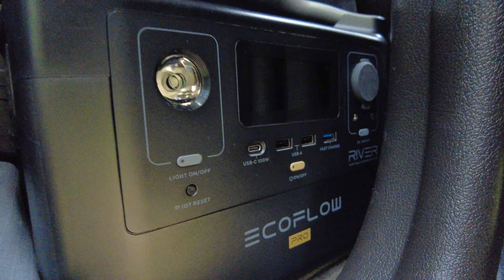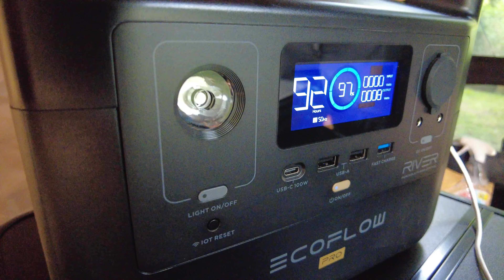VAN TOUR - Notre HUMMER aménagé (Front Runner) !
Aujourd'hui on vous présente notre Hummer H3 alpha aménagé. ( 4x4 tour)
Du modèle du véhicule à notre matériel et installation, nous vous montrons tout.

Si vous avez des questions, n'hésitez pas à les laisser en commentaire et nous y répondrons.

Instagram voyages : Kraken_Travels
Instagram voitures: black_hummvy

📷 Notre matériel vidéo :

Micro du DJI pocket 2
➡️ 4K

00:00 Introduction
00:37 Hummer
02:41 Matériel embarqué
09:09 Montage équipements Front Runner
10:32 Tente de toit
11:37 Chambre d'auvent
12:23 Table
13:12 Chaises Front Runner
13:55 Cuisine
16:16 Ecoflow
16:47 Support douche
17:27 Tente de douche
18:13 Toilettes
19:56 Conclusion